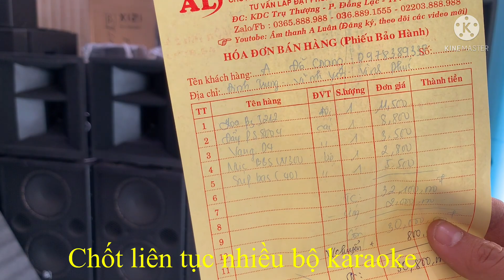ngày 16 tháng 1, 2022